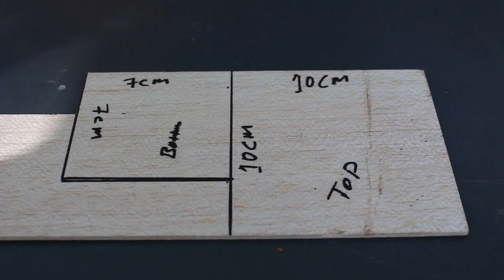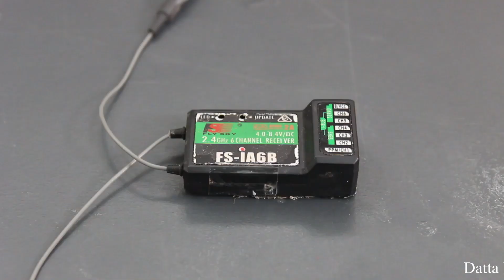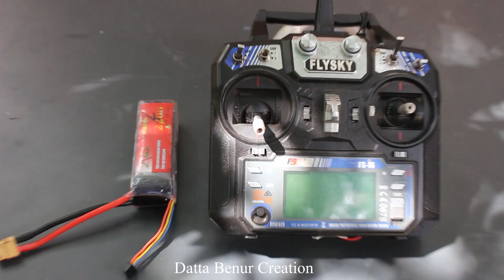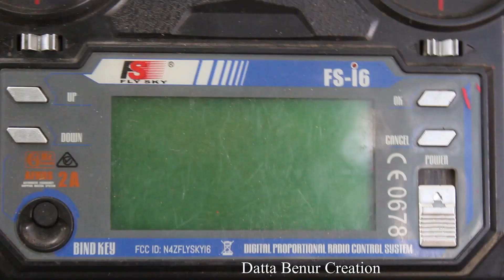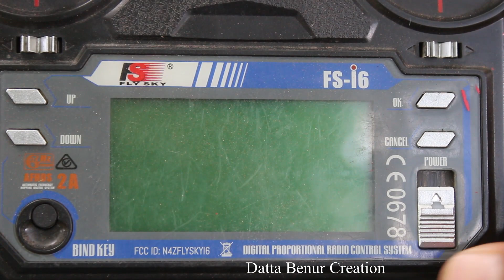How To Make a Flying Car - Car - Future CAR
Learn - How To Make a Flying Car - Car - Future CAR - Easy Ways

12V DC GEAR MOTOR 30 RPM
12V DC GEAR MOTOR 60 RPM
100 RPM
1000 RPM
12 Volt LED Light =

Sunboard Sheet
2mm Thickness =
5 mm Thickness =

Battry
9V Rechargeable Battery 300 Mah Ni-Mh =
12 Volt Battery Charger =
Electric Soldering Iron =
9v battery connectors 10 pcs =